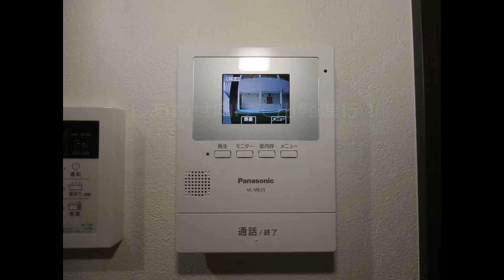【新築1LDK！！！本好きのためのコンセプト不動産！！！】Storia筑紫102 221115 【物件紹介】【リモート内覧実施中】【青山地建(株)】